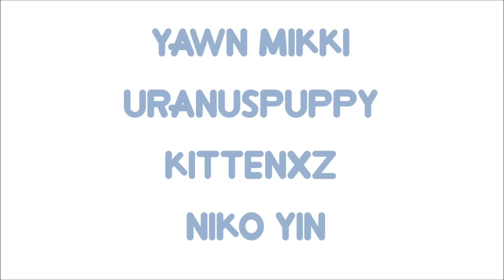Odiei Crescer - OC MAP BR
//EDIT: não sei o que aconteceu mas o Youtube desbloqueou o vídeo dos paises mas ele bugou toda a música, a música não é pra ser assim, na boa eu nem sei mais o que que tá acontecendo

Eu deixei esse vídeo como não listado pq desbloqueou dos paises ai acho que não precisa mais deixar ele publico

Repostando pra ver se o Youtube para de bloquear o vídeo em 246 países por causa da porra de uma música '-'
esse youtube aqui tá uma porra

Música: ODIEI CRESCER ♫ Paródia Tiago Iorc - Amei Te Ver - Ft Kefera e Christian